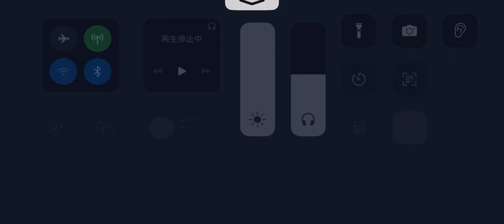第五人格 協力狩り リッパー アン 湖景村【アン l京l】2023年7月7日